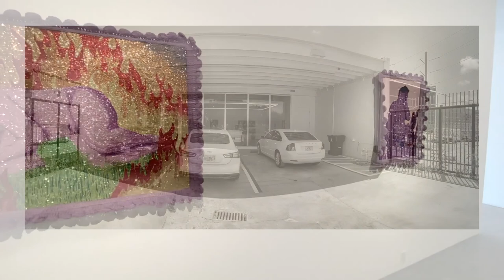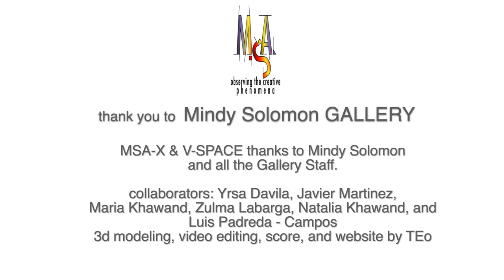Mindy Solomon Gallery: Natalia Arbelaez, Moises Salazar, Malaika Temba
Mindy Solomon is pleased to present Movimiento Cósmica, the first solo exhibition of gallery artist Natalia Arbelaez. A cosmic narrative highlighting spiritual travel through altered states, the work presented is an homage to Pre-Columbian art and artists. Inspired by the book Seeing with New Eyes by Rebecca Stone Miller, Arbelaez researched the nearly six hundred works from Mexico, Honduras, Nicaragua, Costa Rica, Panama, Colombia, Ecuador, and Peru in the Michael C. Carlos Museum permanent collection. Told through the lens of the Shamanic experience, the works become far more than ancient artifacts. Driven by her desire to understand further, Arbelaez has created a body of work that is timeless and spiritual.

Moises Salazar is a first-generation Mexican American. Growing up in Chicago, Salazar experienced the challenges of being accepted as a US citizen. Feelings of otherness and a constant sense of anxiety over their immigration status and physical safety presented many obstacles. Salazar’s queer identity added another layer of complexity to their life. For their inaugural solo exhibition at the gallery, Salazar takes a very personal look at their journey and how their life experience informs their artistry.

In her first exhibition at the Mindy Solomon Gallery, Malaika Temba explores concepts of labor, creativity, exploitation, and beauty. Temba’s multiculturalism and Tanzanian lineage connect her strongly to the history of agriculture, trucking, and trade — activities that are eccentrically traditional, maximalist, and colorful, unassimilated into the mass-produced commerce more familiar to the west. Addressing these ideas in a fine art setting places them within a context that recognizes and celebrates the art that is inherent in all genuinely human activity.